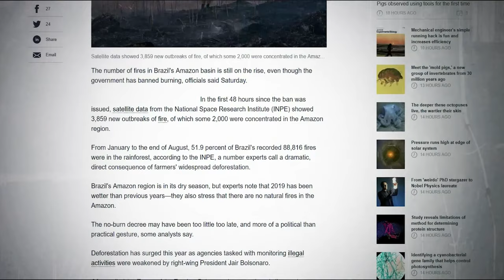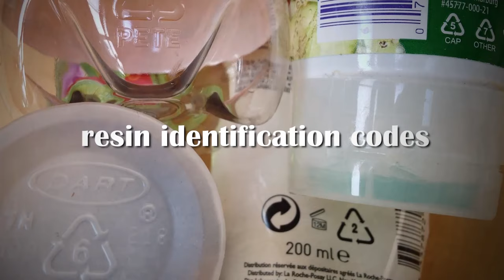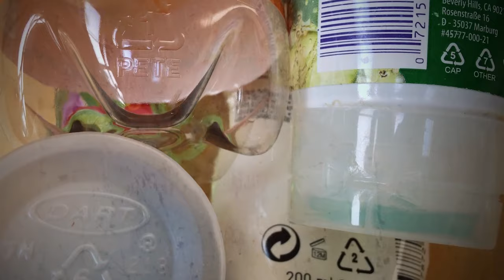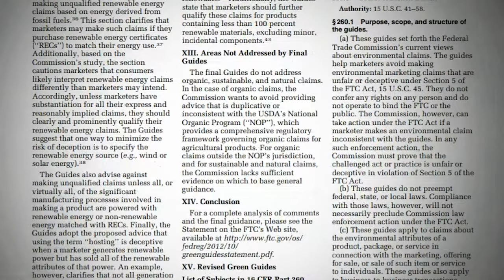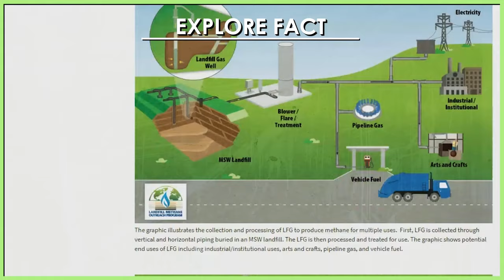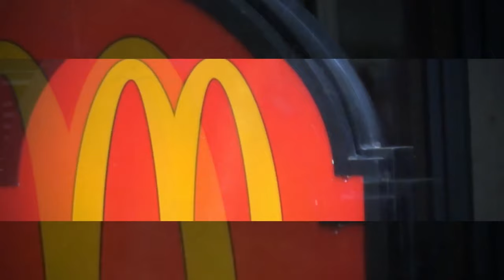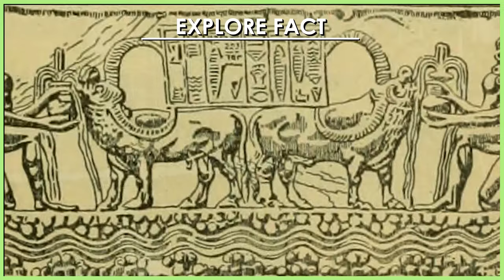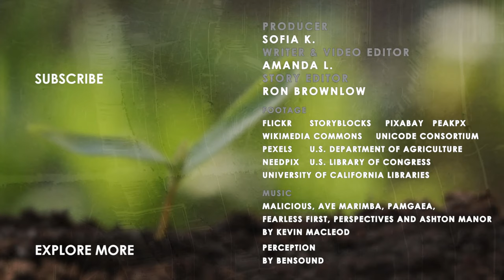3 Environmental Myths Debunked | What Is Recyclable? | EXPLORE MODE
We may be doing our planet Earth a disservice by blindly following three common environmental myths. Does the Chasing Arrows icon alone tell you what is recyclable and non recyclable? Is biodegradable plastic better for the environment? Are paper straws bad for the environment?

You’re watching Explore Mode and today we are diving into three environmental myths that shouldn’t be practiced anymore.

Sources:
01:22 What can I recycle? (What does the Chasing Arrows icon mean?)

04:45 Is biodegradable plastic better for the environment?

07:34 Are paper straws bad for the environment?

Produced by Sofia K.
Written by Amanda Lee
Edited by Amanda Lee